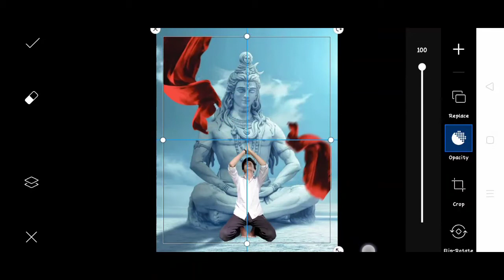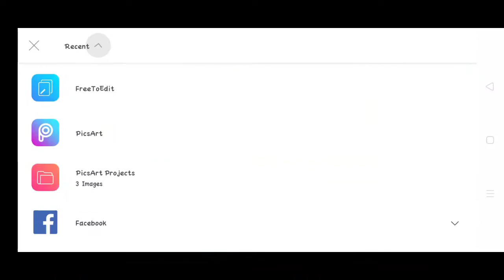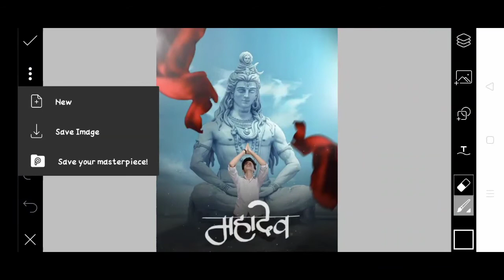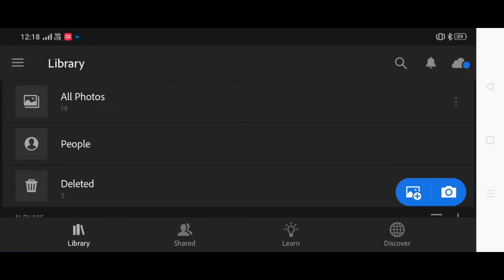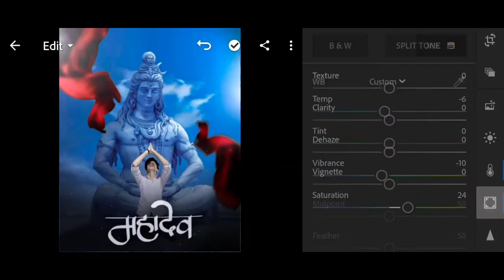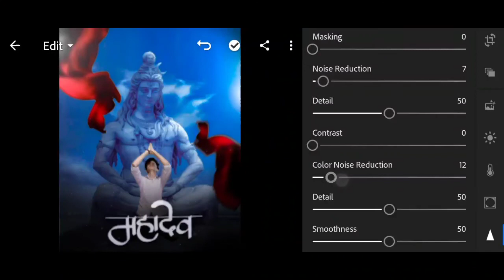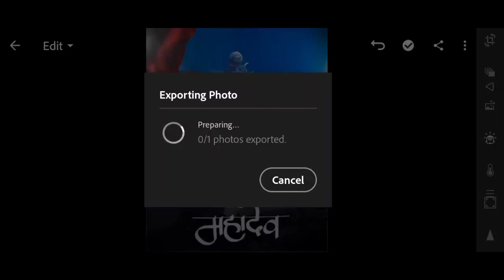Picsart new creative🚩 Mahadev photo editing | new picsart savan har har Mahadev photo editing 2020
Mahadev photo editing in Photoshop, Mahadev photo editing in PicsArt, Mahadev photo editing in lightroom app, Mahadev photo editing in Snapseed, Facebook viral Mahadev photo editing, how to edit Mahadev photo editing,